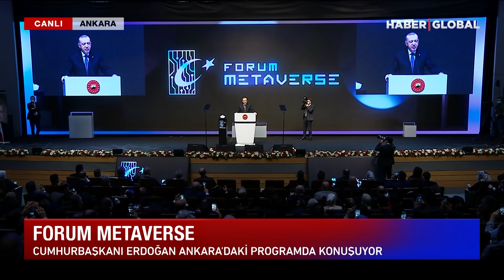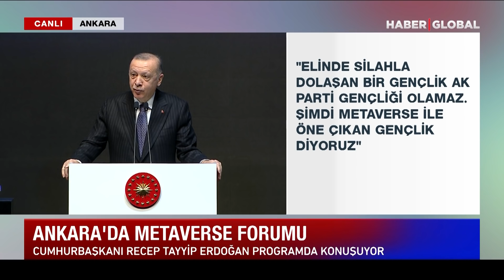Erdoğan'ın Sesinde Dikkat Çeken Değişim! Sebebini Kendisi Açıkladı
Cumhurbaşkanı Erdoğan önemli açıklamalarda bulundu. Erdoğan'ın sesindeki değişim dikkatlerden kaçmadı.